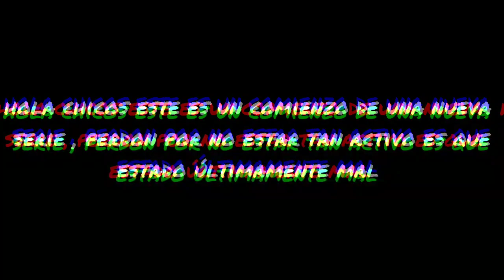resumen de episodios de geometry dash 👍😁😊